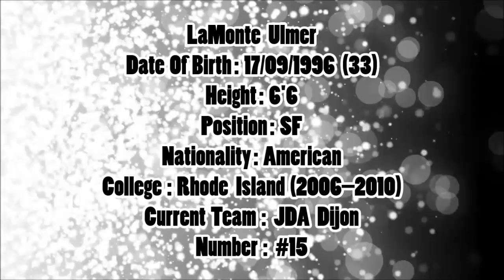LaMonte Ulmer ● JDA Dijon ● 2019/20 Best Plays & Highlights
Lamonte Ulmer F  #15

Current Team: JDA Dijon Basket

Born: Sep 17, 1986 (33 years old)

Birthplace/Hometown: New Haven, Connecticut

support us!